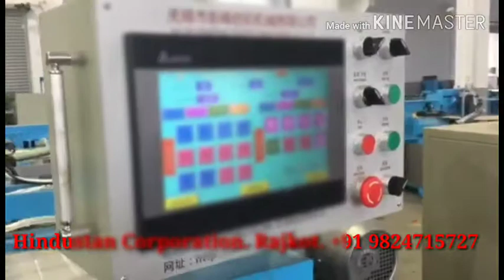Automatic Paper Cone Machine.